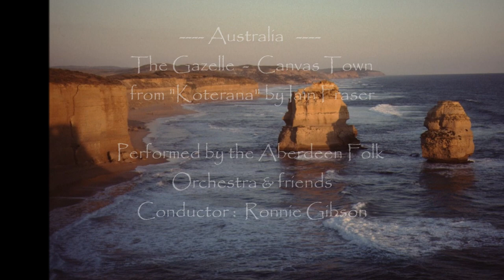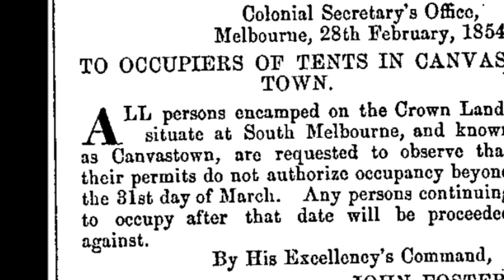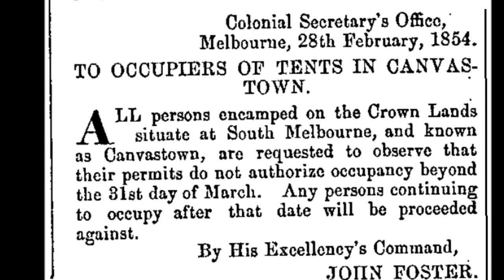Koterana : The Gazelle & Canvas Town performed live by the Aberdeen Folk Orchestra and friends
Reverend Norman McLeod and his  Scottish Presbyterian community decided that, after having stayed there for over 30 years,  that Canada was too liberal , and so built three sailing ships and  set sail  down across the Atlantic and Indian Oceans to Australia.  These tunes represent the Australian leg of their travels.
They arrived in Australia just in time for the Gold rush, and had to endure 2 years living in squalid, tented conditions in Canvas Town, Melbourne before leaving for New Zealand.
During the 2 years in Australia, 3 of McLeod's six sons died of typhus.